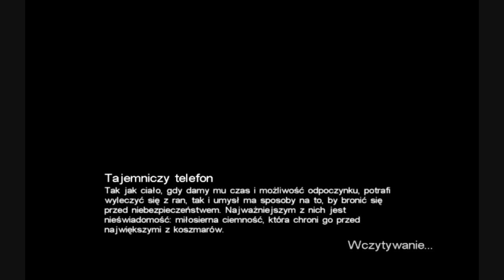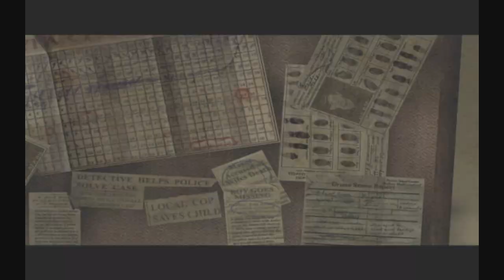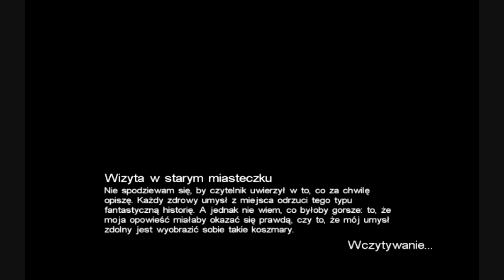3# GRAMY W CALL OF CTHULHU (Let's drunk play) Horror TV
Przygodowa gra akcji gdzie gracz wkracza w mroczny świat grozy z powieści H.P. Lovecrafta, walcząc z mrocznymi mocami z Cthulhu Mythos pragnącymi zniszczyć ludzkość.
Call of Cthulhu to przygodowa gra akcji utrzymana w konwencji horroru (podobnie jak Undying czy Resident Evil). Fabuła gry toczy się w 1920 roku i oparta jest o świat Mitów Cthulhu, stworzony przez jednego z najsłynniejszych pisarzy grozy początku XX wieku -- H.P. Lovecrafta. Wymyśleni przez niego „Wielcy Przedwieczni", w tym tytułowy Cthulhu, przedostają się na Ziemię próbując nią zawładnąć.
Wszystko zaczyna się niewinnie, gracze stają się prywatnym detektywem Jackiem Waltersem, ex-policjantem, który dostaje zlecenie odnalezienia zagonionej osoby w tajemniczej osadzie rybackiej - Innsmouth. Jednak już niedługo okazuje się, że nie jest to zwykłe dochodzenie. Jack odkrywa najciemniejsze sekrety Innsmouth i niedługo staje oko w oko z samymi „Przedwiecznymi". W walce z tymi istotami posłuży się nie tylko inteligencją, lecz także szeregiem broni, jak: rewolwer kaliber 45, karabin czy materiały wybuchowe.Gra przepełniona jest autentyczną atmosferą strachu i grozy typową dla twórczości Lovecrafta. W mrocznych miejscach, siły zła czekają na każdą okazję aby zniszczyć niczego nie świadomych ludzi. Call of Cthulhu wykorzystuje nowoczesny w pełni trójwymiarowy silnik graficzny, co w połączeniu niesamowitym klimatem tworzy niezapomnianą mieszankę -- dla fanów Lovecrafta, pozycja niemal obowiązkowa.